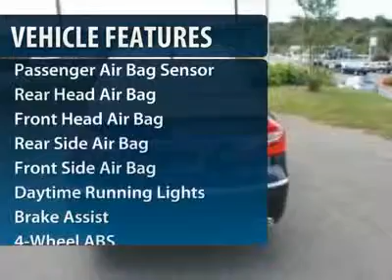2012 Hyundai Genesis - 4dr Car Winston Salem NC 2HY6684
2012 Hyundai Genesis

Looking for the right vehicle? Today could be your lucky day. With 0 miles, this Twilight Blue Pearl, 2012 Hyundai Genesis equipped with Automatic transmission could be yours. Request more information and set up a test drive right away.